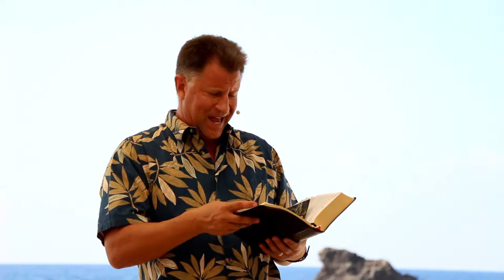Romans 8 part 4 "God causes ??? things to work for good." - Words of Aloha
Join us today as Pastor Isy talks to us about what Paul said in the book of Romans, about how many things God causes to work for good.